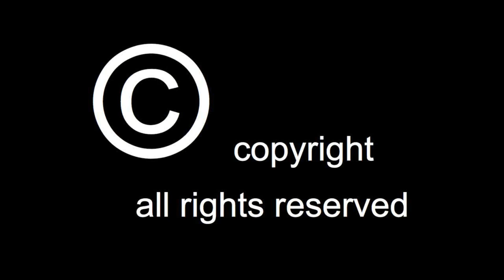2018-08-25 - Typh Barrow en concert - FiestaCity 2018